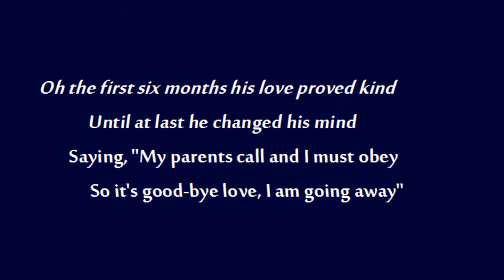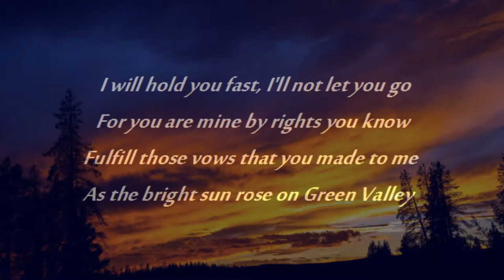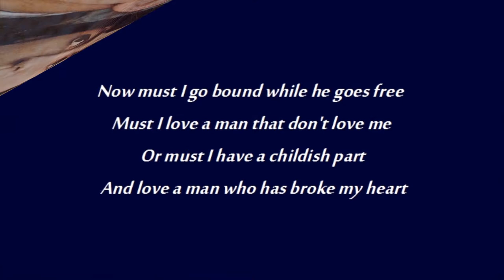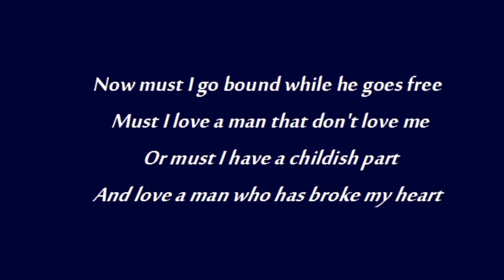Ian & Sylvia - Green Valley [HD]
Ian & Sylvia sing the traditional song 'Green Valley' from their 1964 Vanguard album 'Northern Journey'. For this song, Russ Savakus is on bass, John Herald on guitar and Monte Dunn on mandolin. The song lyrics are in the video and listed below.

[Vinyl/Lyrics/19-Images/WAV]

Note:  The lyrics of this song, as for many traditional songs, seemed interesting enough that this video with the lyrics was worth doing. Most of the images are from the full album video 'Northern Journey' containing this song, but are tried to be effectively tied to the lyrics.

Green Valley

Singers - Ian & Sylvia

Oh the first young man that came courting me
 I'll make no doubt that he loved me
 With his false heart and his flattering tongue
 He was the first to entice me when I was young

 Oh the first six months his love proved kind
 Until at last he changed his mind
 Saying, "My parents call and I must obey
 So it's good-bye love I am going away"

 I will hold you fast, I'll not let you go
 For you are mine by rights you know
 Fulfill those vows that you made to me
 As the bright sun rose on Green Valley

 It was on this book, love, you made me swear
 And those few lines you soon shall hear
 That no other marriage was I ne'er to make
 With no other man all for your sake

 Now must I go bound while he goes free
 Must I love a man that don't love me
 Or must I have a childish part
 And love a man who has broke my heart

 I will sing one verse and I'll sing no more
 Since the boy has gone that I adore
 I will change my mind like a wavering wind
 And depend no more on false mankind

Songwriters:  Traditional Song

 [Lyrics from elyrics.net]